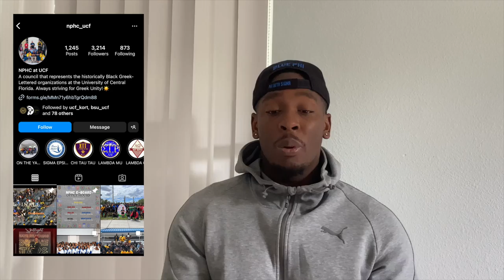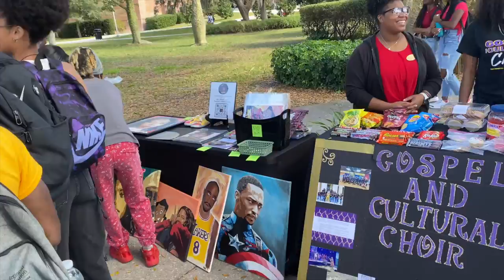Black Culture at the University of Central Florida!!!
A SHOWCASE of the Pan-African culture here at UCF and generally for PWIs in America.

This video has taken so much time and effort to make.  While finishing undergrad, fulfilling my eboard duties, and studying for law school, I would record videos and edit them on my laptop.  95% of the footage in this video was recorded by me on my phone, and this documentary was completely edited and thought up by myself.

Before coming to UCF, I knew nothing about Black organizations, fraternities, sororities, or about universities, for that matter.  I scoured the internet but could not find a comprehensive video explaining the Black culture on college campuses and was left to worry that we didn't have a culture on campus.  One of my uncles told me not to worry and said that every campus has a Black Student Union, and so even though I saw no evidence of it, I took a chance to come to UCF and trusted his word.

After taking that leap of faith, I found my way by constantly walking around campus and talking to just about everyone I came across.  Through this, I discovered the Black Student Union, which led me to all the other Black organizations on campus as well.

Knowing that everyone isn't the social butterfly and extrovert that I am, I would record videos with the thought that I would edit them in the future, as I self-taught myself video editing in high school.  As I did that, the idea for a complete documentary came to mind, and as such, I started filming with more intention and reached out to people that I respected for interviews.  The interviews (4:27-8:23) (10:25-10:50) were extremely fun and I'm super happy that I did them.

After a lot of trial and error, along with test audiences made up of random people and my parents, I received a lot of feedback and am happy to say that I have made a work that I am truly proud of.